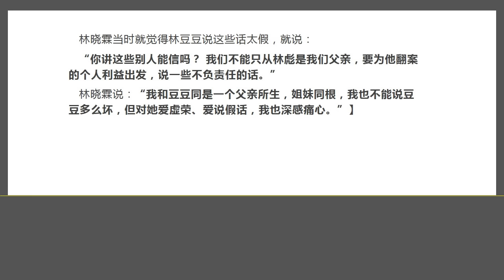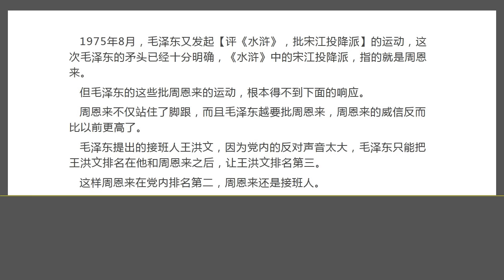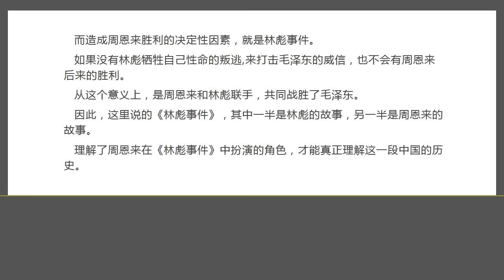【解谜千古之谜“林彪事件”】第18集：林彪事件的结局：毛泽东和林彪都是失败者，而周恩来成为唯一的历史胜利者.